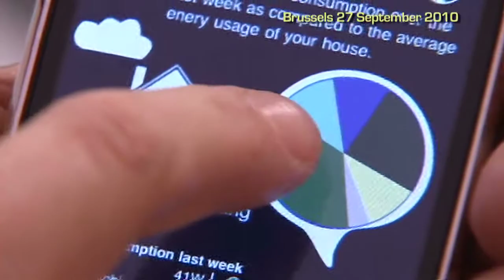EU's Kroes: Europe's future depends on ICT innovation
From 27 to 29 September more than 100 information and communication technology research projects funded by the EU are being showcased at the 'ICT 2010 Digital Driven' conference and exhibition in Brussels Expo. The event, which is organised every two years by the European Commission and this year hosted by the Belgian rotating Presidency of the European Council, gathers researchers business and policy makers to show the ICT latest advances. The major themes of this year are research for sustainable growth in a low carbon economy, ICT's constructive impact on everyday life and the importance of public funding and support in ICT research and innovation. Neelie Kroes, EC Vice President in charge of Digital Agenda and Prince Philippe of Belgium inaugurate the showcase.

The occasion for the visitors to see ICT innovations and the imlplementation in the citizens' daily life such as the ICub humanoid robot, the BeAware project or the robot Kompaï.

iCub is a humanoid robot which resembles a 3-year-old which can see, hear and touch. With 53 motors to move its head and limbs, iCub can sit, crawl and pick up objects with its five-fingered hands. By watching, listening and touching the robot learns from its surroundings -- just like a child would. Although a toddler knows more and has learned more than any prototype robot that exists today, the ability to learn (so-called cognitive ability) is essential for the development of next-generation intelligent robots.

The technology being developed under the BeAware project helps European citizens to identify energy consumption patterns at home and to actively save energy, and money. Wireless and interactive sensors first measure how much energy is consumed by household appliances. They then inform consumers of the potential for energy savings via mobile phone.

Kompaï is designed to assist ill, disabled or ageing people who need help to lead independent lives at home. The robot can speak, understand what is said, find its way around the house, and even access internet services. It reminds users of meetings with friends and family, it can keep track of shopping lists or set up a videoconference on the internet so the users can talk to their doctors.